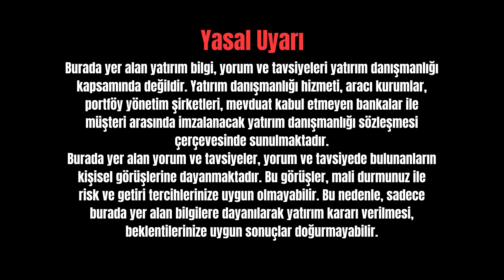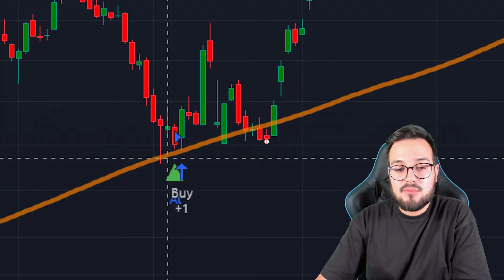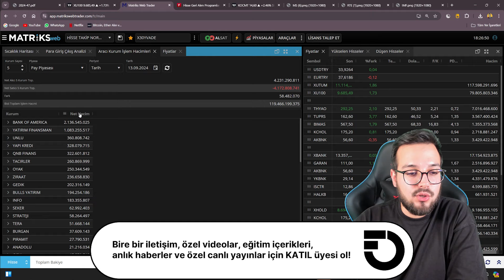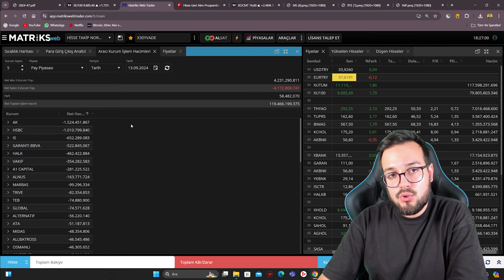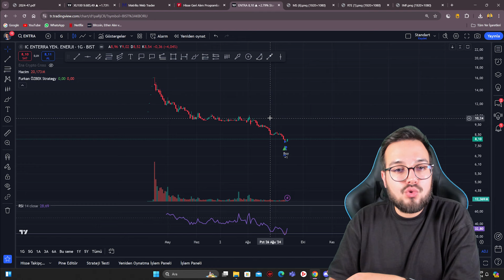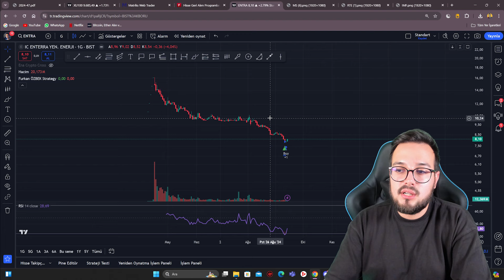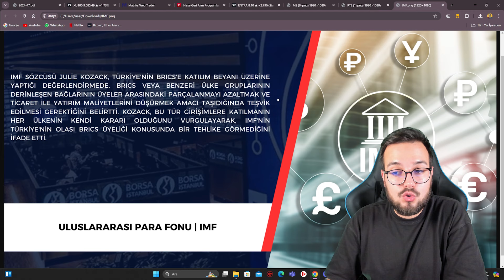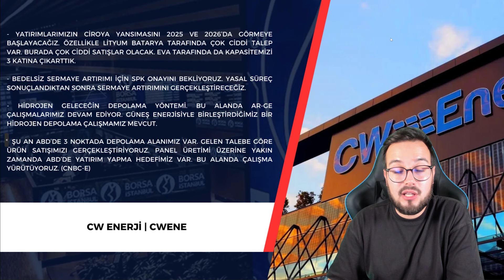BORSADA SAĞLAM BİR DÖNÜŞ İŞARETİ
Borsa İstanbul'daki 200 günlük hareketli ortalama hikayesi şimdilik çalışıyor gibi görünüyor. Özellikle dün son dakikalarda yaşanan yükseliş ve gelen tepki sonrası bugün de piyasa oldukça pozitif seyretti. BOFA gibi piyasayı basan aracı kurumların da ciddi alıcı olduğunu görüyoruz.

BEĞENEBİLECEĞİN İÇERİKLERİM

KULLANDIĞIM KAYNAKLARIM

Fintables
Bloomberg HT
Matriks
Investing